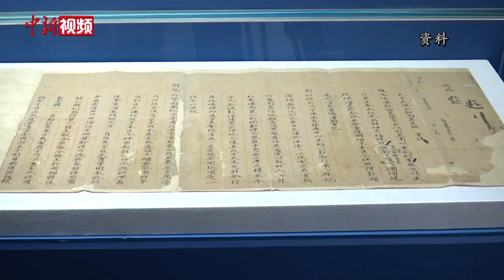国台办：当前两岸关系复杂 冀台胞看清时和势、分辨真伪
10月28日，国务院台湾事务办公室举行例行新闻发布会，国台办发言人朱凤莲就两岸政党交流、两岸军事互信和两岸文化往来等热点问题回答记者提问。会上，朱凤莲表示，近期纪念台湾光复75周年相关活动的举办，对于两岸同胞共同牢记历史、鉴往知来，弘扬伟大的民族精神等具有重要意义。台湾光复的历史无可辩驳地证明，台湾是中国领土不可分割的一部分。